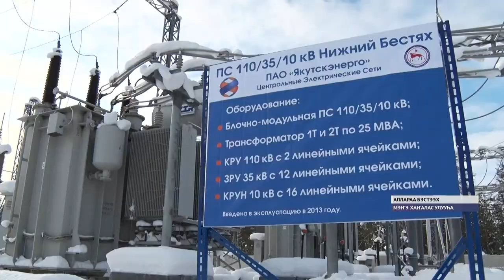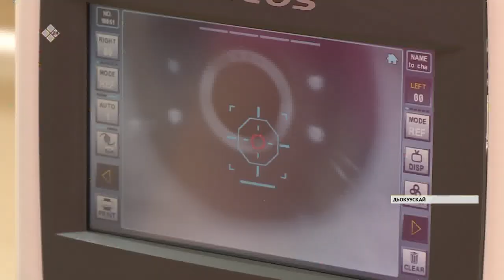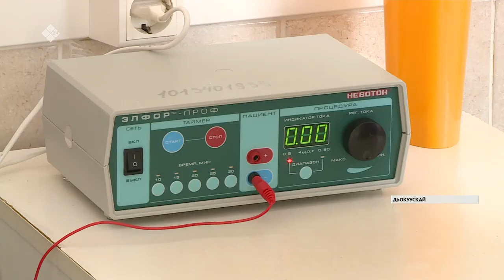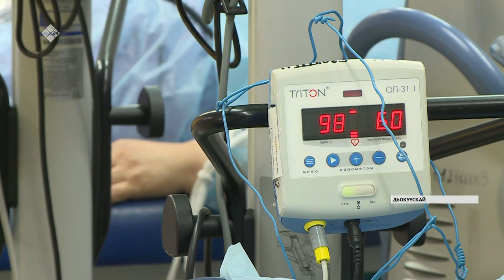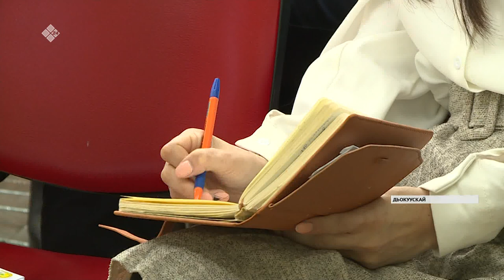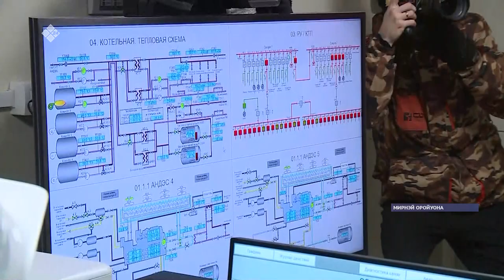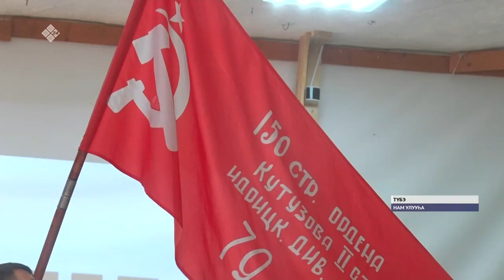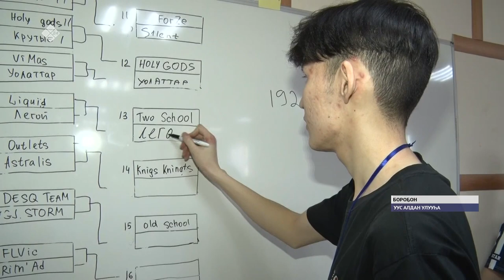«Саха сирэ» информационнай биэрии. Кулун тутар 06 күнэ, 20:30 ч